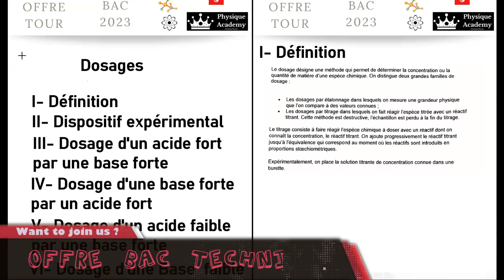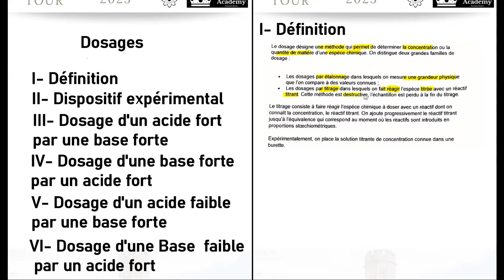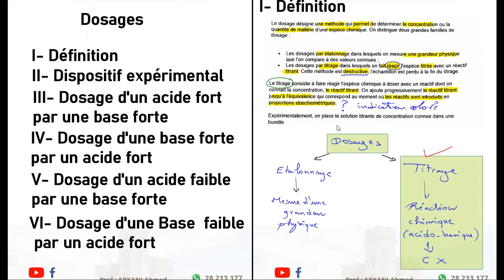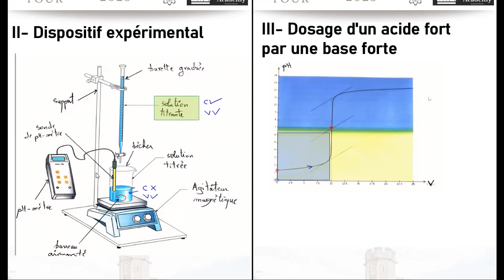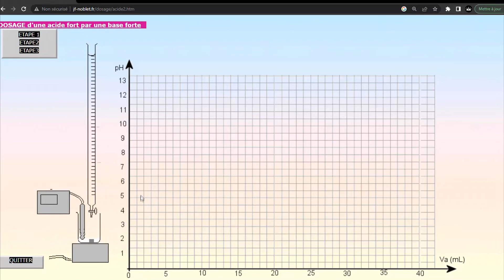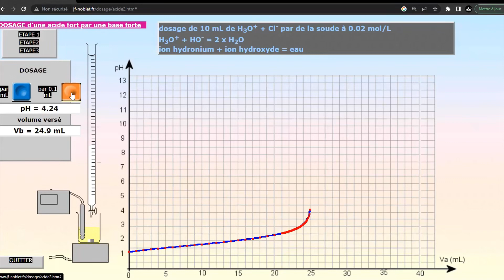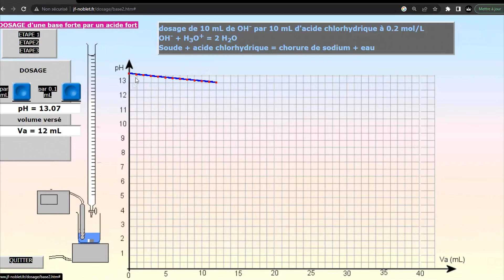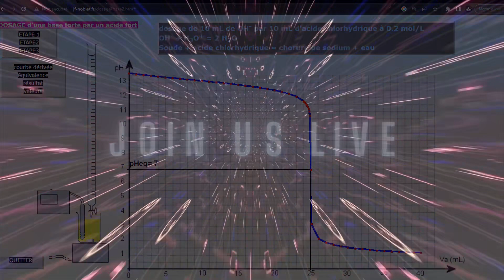Chimie👨‍🔬 : Dosage 🔥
كان عجبتك طريقة التفسير و حسيتها مفيدة و تحب دزيد تتعمق أكثر و نخدمو أكثر تمارين و امتحانات , تنجم تشارك معانا في الحصص المباشرة  الخاصة بباكالوريا 2023 اتصل بنا عن طريق ✅✅
صفحة الفيسبوك : ⬇️⬇️

😊.مرحبا جميع استفساراتكم